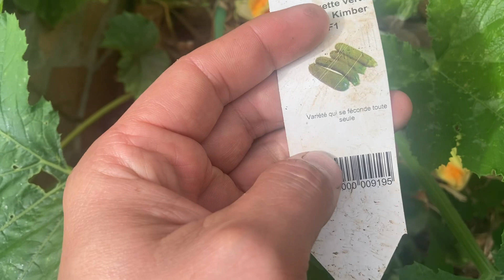Visite du potager ( salades, tomates, courgettes, tomates, pipangailles)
Nouvelle visite au potager! Silence ça pousse!! 🤪🤪🥕❤️🥬🥦